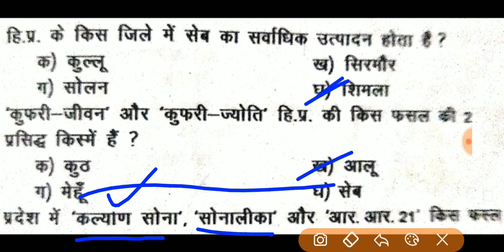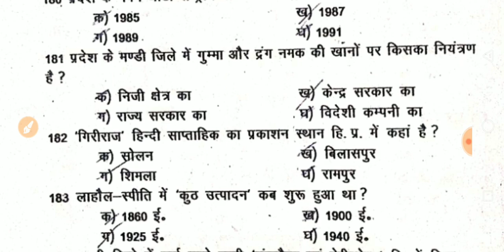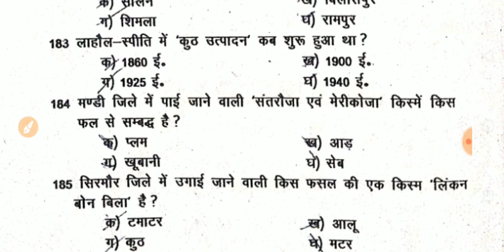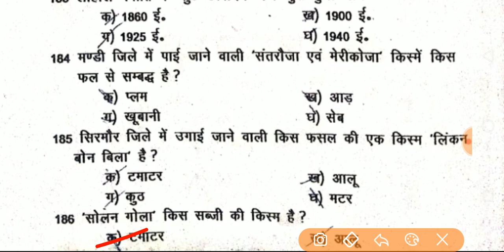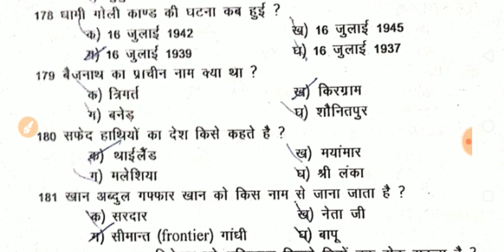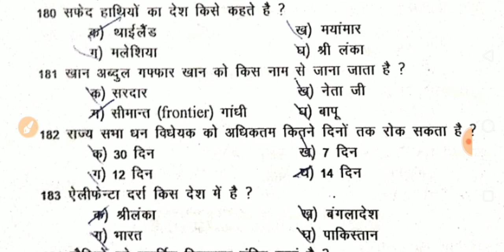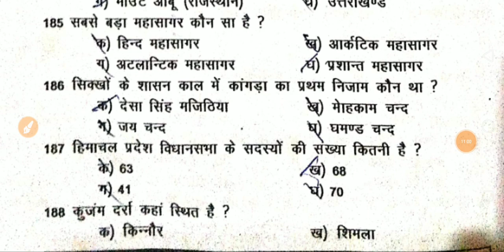Hp Police constable exam 2019 || Gk most important questions for exam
🔴 Live Gk class 4 Hp Police constable exam 2019 || Gk most important questions for exam